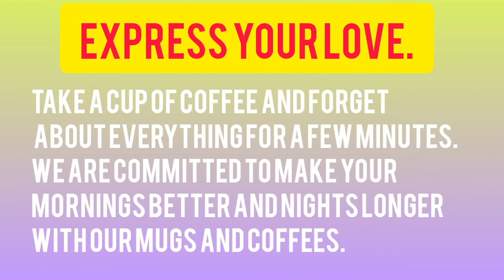10 Best Coffee Mugs for 2020 | Food & Wine